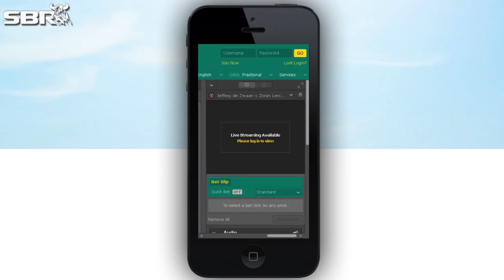Free Picks: Value Lies With The Mariners When Visiting Houston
For today's American league matchup we head to Houston where the Astros take on the Seattle Mariners. Odds makers have made Houston a solid home favorite in this game. Watch this video for input on why we find some value in backing Seattle.